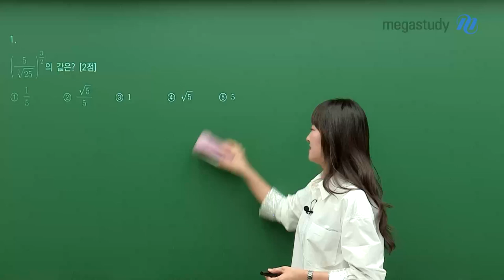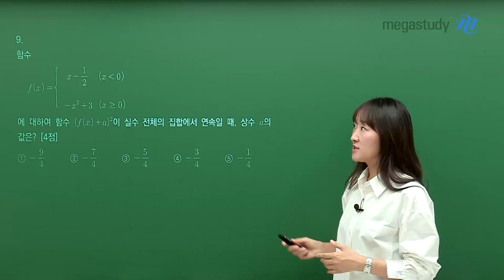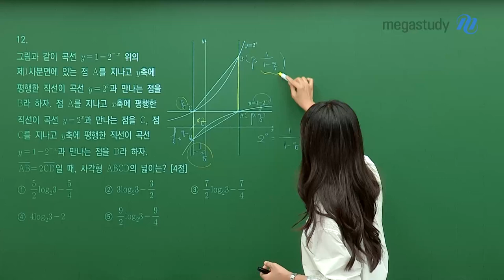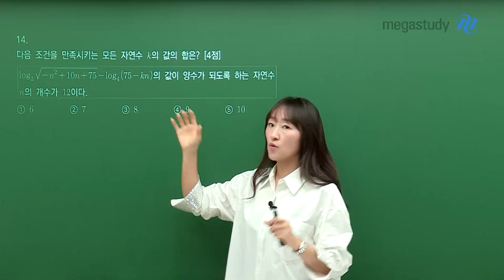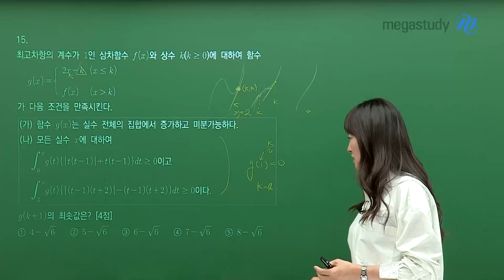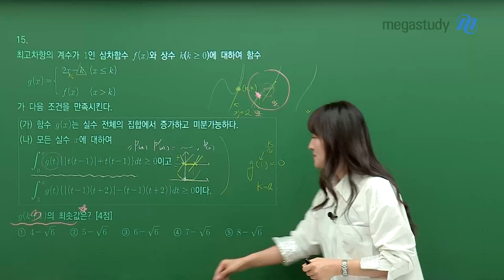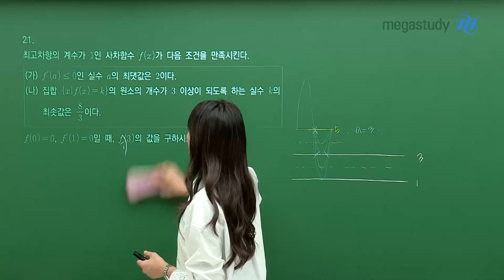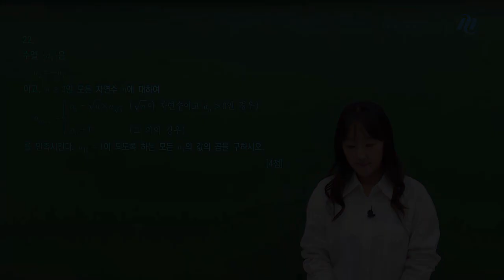[메가스터디] 수학 오르새쌤 - 6평, 수능의 씨앗을 찾아라 (전 문항 스피드 분석)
공통 전문항 분석&총평
1~22번까지의 출제 포인트를 분석해 보는 시간!

시험 보느라 고생 많았습니다♥
6평 이후에도 오르새 선생님과 함께 최선을 다해서 달려봅시다!